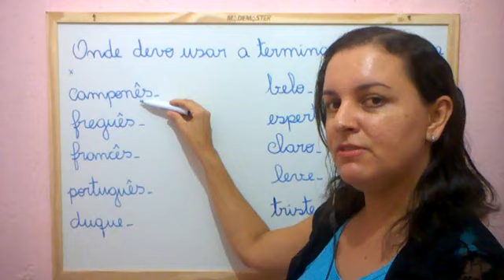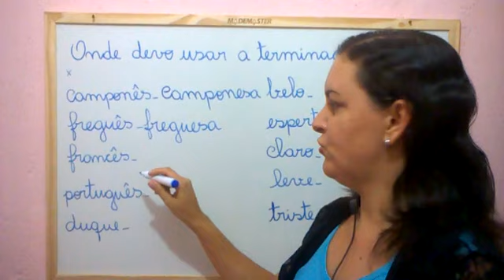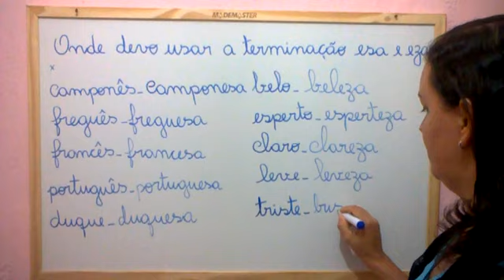Aula + Atividade | PALAVRAS TERMINADAS COM ESA e EZA | Assim Eu Aprendo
Nessa aula eu mostro como identificar as palavras que posso usar ESA com S e EZA com Z.
A ortografia dessas palavras obedece a algumas regras.
Se a palavra está escrita no masculino e termina com s, se for passada para o feminino continua escrita com s (esa).
Exemplos:
Camponês - camponesa
Freguês - freguesa
francês - francesa
Português - portuguesa
Já na palavra "Duque" não termina com s, mas ao passá-la para o feminino se escreve com (esa) - duquesa.
Os substantivos originados de um adjetivo são escritos com: “EZA”.
BELEEZA - ESPERTEZA - CLAREZA.
Os adjetivos femininos que indicam lugar de origem e título de nobreza.
são escritos com “ESA”.
DUQUESA – CHINESA – PORTUGUESA.